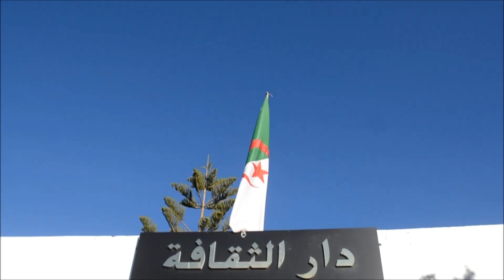2021 عين تموشنت : الصالون الوطني للصورة الفوتوغرافية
لحظات من عمر الصالون الوطني للصورة الفوتوغرافية في طبعته الثالثة الذي احتضنته دار الثقافة عيسى مسعودي بولاية عين تموشنت أيام 16-17-18 فبراير 2021. شهدت التظاهرة مشاركة 28 فنانا يمثلون 16 ولاية عبر الوطن